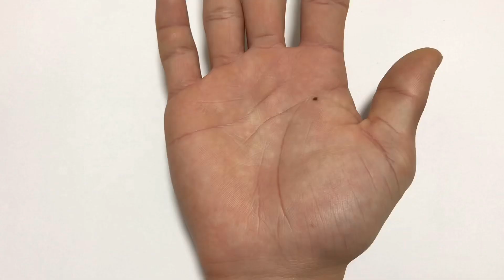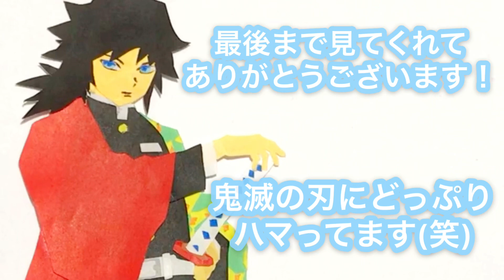【鬼滅の刃】折り紙を使って冨岡義勇(とみおかぎゆう)を貼り絵してみた！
今回は鬼滅の刃の冨岡義勇を作ってみました！
全体を作っているので結構時間がかかってますね！
パーツが1度無くなってしまってまたカットする時があったんですが結構大変でした！
冨岡義勇は嫌われてない！

ぜひぜひコメント欄にコメントして下さい！待ってます！

音楽：魔王魂(ベガロスト)使わせていただいています！

いつも見てくださり本当にありがとうございます！！